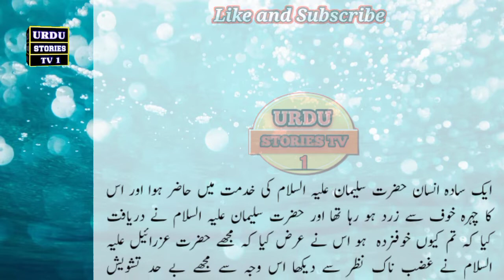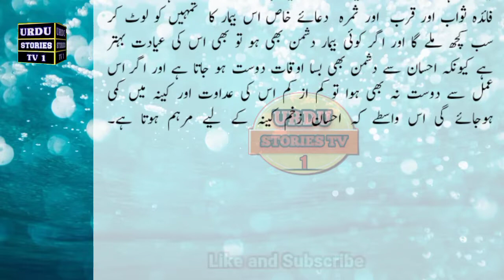Ezrail AS ka Waqia || Urdu Stories TV 1 || Lost Info Stories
Urdu stories TV 1 presents the wonderful, motivational, inspirational and historical stories. you can also watch Islamic, Urdu, Hindi, educational, stories/ kahaniya and urdu hindi hikayat and waqiat on udru stories tv 1 channel.